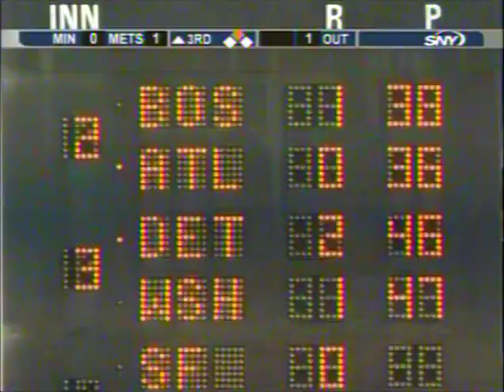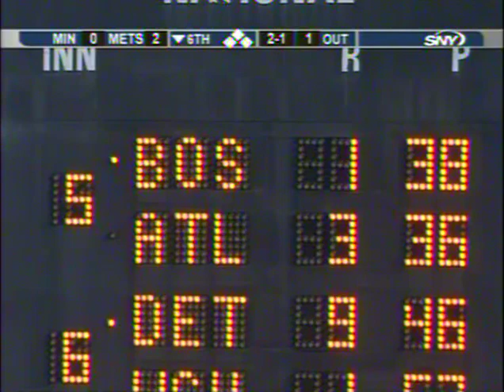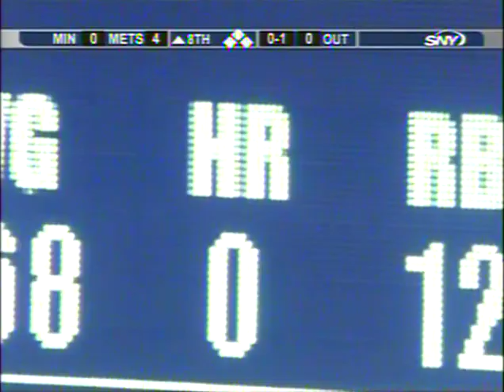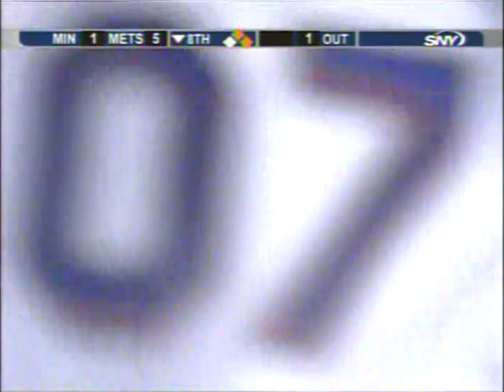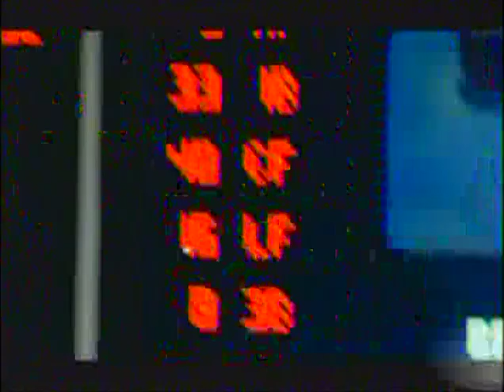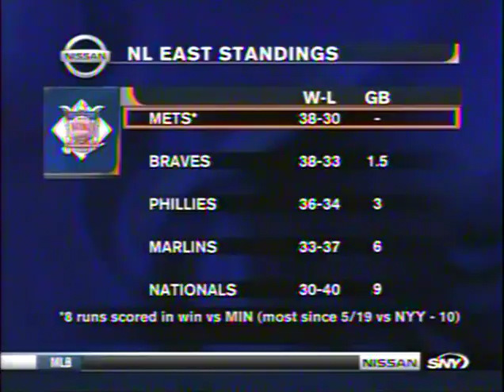June 18, 2007 - Twins vs Mets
On a warm Tuesday evening at Shea, the Mets (37-30) take on the Twins (34-33) before a crowd of 37,319. John Maine gets the start for the Mets, pitching brilliantly for 7 and 1/3 innings allowing only 1 earned run while striking out 4. Offensively, the Mets are powered by homeruns from Carlos Delgado and Ricky Ledee. David Wright also chips in with 3 hits in 5 at-bats.